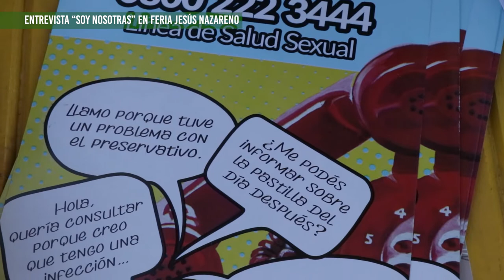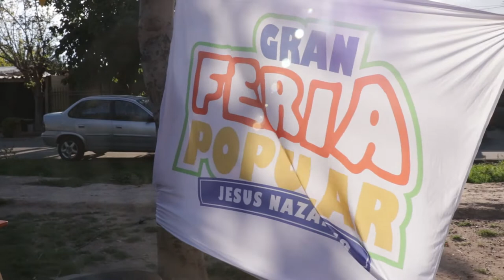Volvió la Gran Feria de Jesús Nazareno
En marzo, el grupo de mujeres Soy Nosotras, volvió a organizar la feria en la plaza ubicada entre las calles Ascazubi y Río Salado de Jesús Nazareno, Guaymallén.
En este espacio, las mujeres organizadas junto a sus familias, venden lo que cada una produce o elabora. Al mismo tiempo, es un espacio para facilitar información y buscar respuestas conjuntas a las inquietudes y necesidades cotidianas que tienen como mujeres: trabajo, violencia, maternidad, salud, familia y derechos, entre otros.